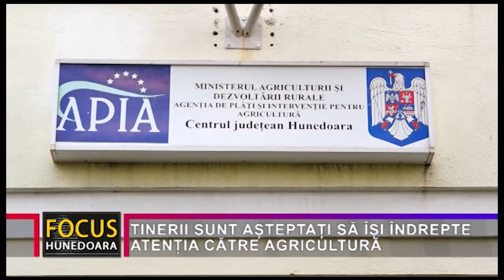TINERII SUNT AȘTEPTAȚI SĂ ÎȘI ÎNDREPTE ATENȚIA CĂTRE AGRICULTURĂ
Luni, la Deva,  a avut loc o conferință de informare a fermierilor din județul Hunedoara pentru promovarea măsurilor din Programul Național de Dezvoltare Rurală prin Agenția de Plăți și Intervenții pentru Agricultură APIA. Pe lângă aceste chestiuni punctuale, s-a mai vorbit și despre alte lucruri importante din agricultura hunedoreană. Astfel, s-a constatat că au crescut exploatațiile agricole mari, prin comasarea terenurilor, un lucru pozitiv, dar a scăzut destul de drastic, numărul micilor fermieri care accesează diferite forme de finanțare oferite de APIA. Astfel,  dacă în 2015 erau în jur de 22.000 de cereri pentru plata unică pe suprafață, în acest an sunt circa 16.000, iar reprezentanții APIA Hunedoara îi așteptă pe tineri să își îndrepte atenția către agricultură.